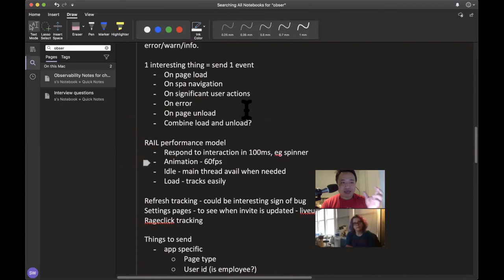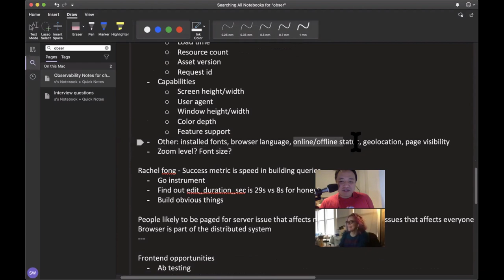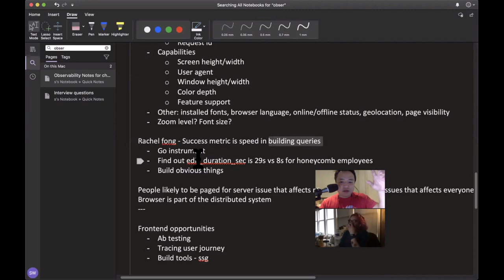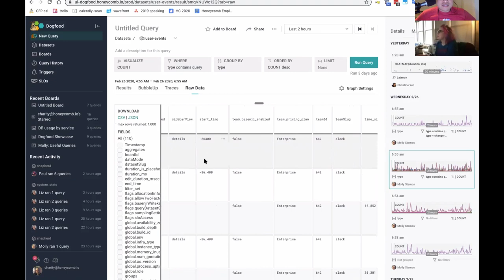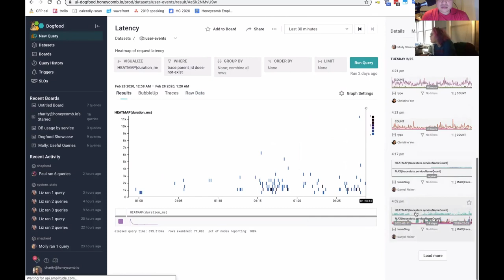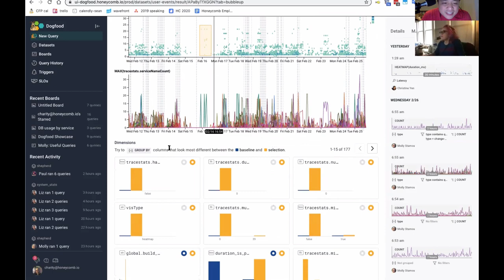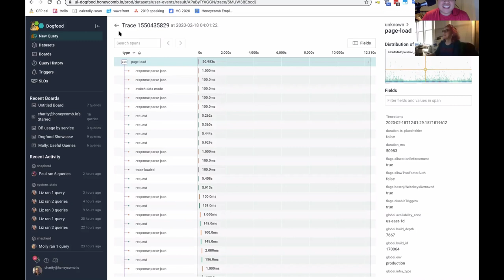Observability for Frontend Developers (Screenshares in Public: Charity Majors)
Here's a recorded screenshare chat I had with Charity Majors, CTO of Honeycomb.io, following a Twitter discussion on Observability. It turns out there's a lot of things Frontend devs like me can learn about the o11y mindset and instrumenting our apps to answer questions we don't have yet!

I don't know where I'll go with this but for now I'll call this "Screenshares in Public" since I like the idea of chatting but also seeing some real code/production stuff. I guess this might be a video podcast? Let me know who else I should talk to.